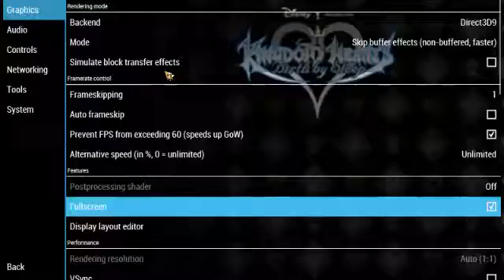kingdom hearts bbs critical mode mini stream